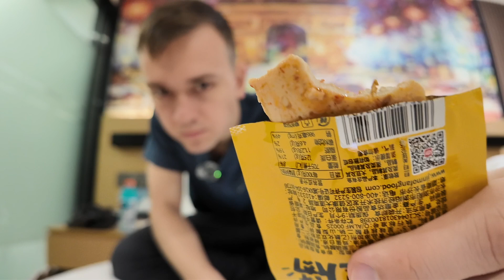24 hours in Guangzhou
I visited Guangzhou, China for 24 hours. While battling the rain, I did as much as possible under the 24 hour countdown. I ate Shunde food, visited the Canton Tower, explored some bars, walked though street markets, ate Haidilao hotpot, and visited the Nanyue King Museum. Full vlog itinerary below.

Cathedral - Guangzhou Sacred Heart Cathedral
Shunde Restaurant - Darongshu Xia (Mall of the World Branch) - 大榕树下（花城汇店）
Canton Tower Picture Spot - Huacheng Square South
Club Location - Party Pier Plaza
Cocktail Bar - Church Church Bar
Craft Beer Bar - Dade Wine House
Hot Pot - Haidelao
Museum - Nanyue King Wen's Mausoleum

00:00 Introduction
01:20 Shunde Restaurant
03:09 Canton Tower
04:36 Bars
06:16 Hotel During Rain
07:47 Haidilao Hot Pot
09:52 Nanyue King Museum